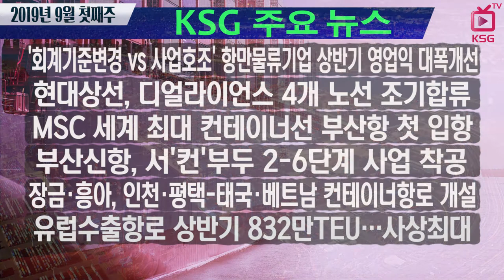'회계기준변경 vs 사업호조' 항만물류기업 상반기 영업익 대폭개선 / KSG NEWS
현대상선, 디얼라이언스 4개노선 조기합류
MSC 세계 최대 컨테이너선 부산항 첫 입항
장금·흥아, 인천·평택-태국·베트남 컨테이너항로 개설